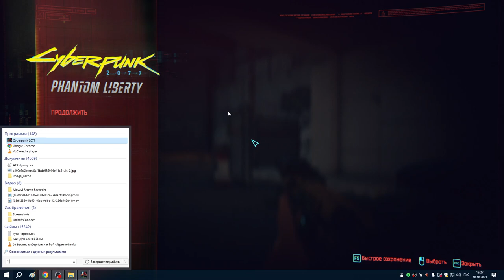56 Побочные квесты